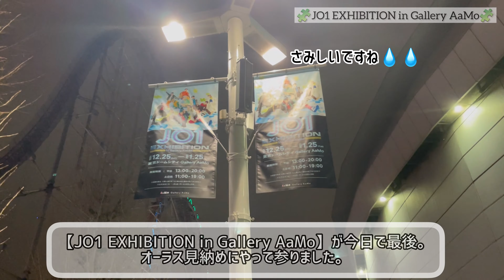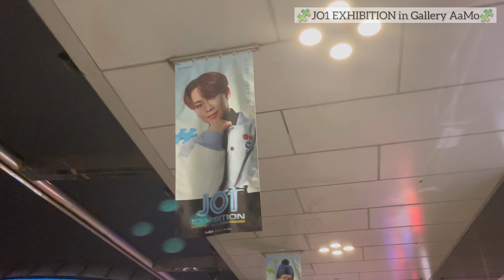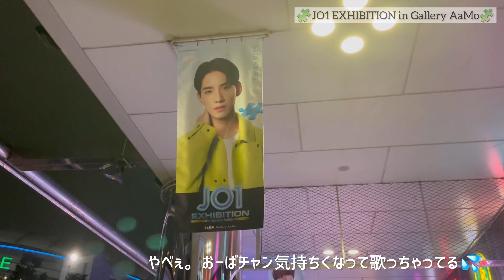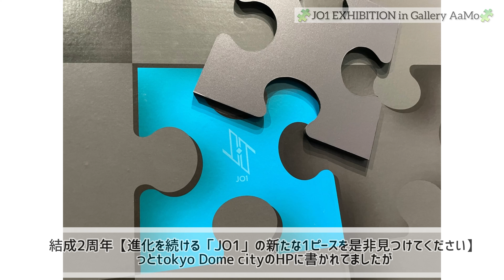【🍯JAM活 VLOG】🧩JO1展最終日見届けて来た🧩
最終日、最後の時間にJO1展行ってきました。
閉館間際の19-20時に行ったので、かなり駆け足でした。

駆け足ながらも楽しめました！

１ヶ月沢山の思い出をありがとう。
JO1のかっこよさ、かわいさ、綺麗さ全て詰まった展示会でした。

これからも応援し続けます。